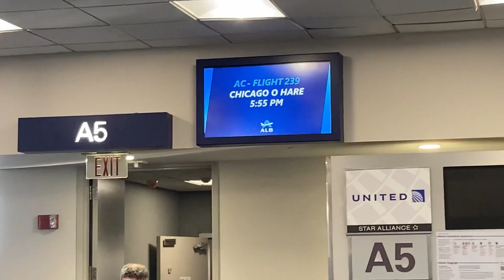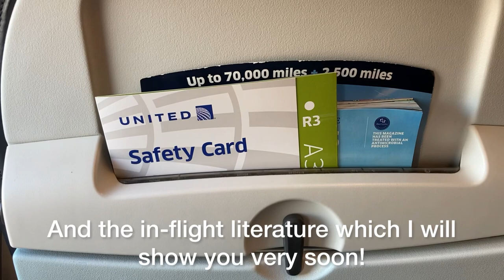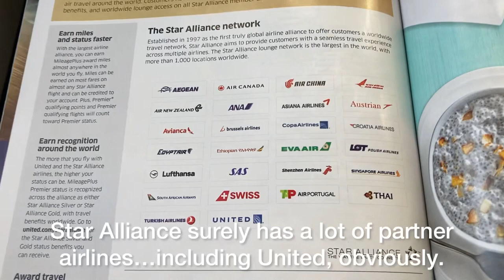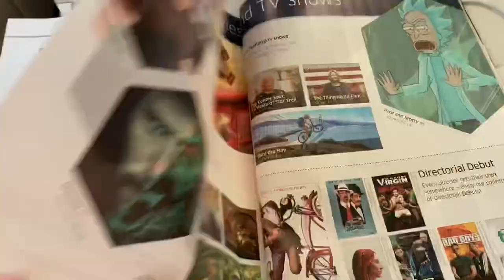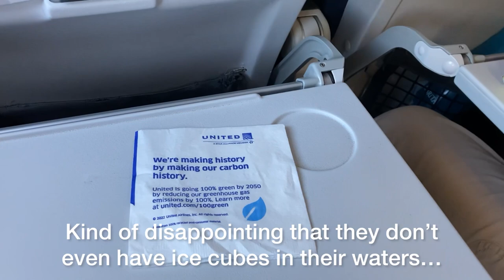TripReport | Albany ✈️ Chicago O’hare | United Airlines | Airbus A320 | Economy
Flying onboard United Airlines, from Albany International Airport to Chicago O'Hare international airport, enjoy the short flight from New England to the Midwest's culture capital, Chicago!

Flight information:
Date: July 4th, 2022
Travel class: Economy
Seat: Row 34
Aircraft Registration: N457UA
Operator: United Airlines
Aircraft type: Airbus A320-232
Origin: Albany International Airport (ALB)
Destination: O'Hare International Airport (ORD)
Departure terminal: Concourse A
Departure gate: A5 Albany
Arrival terminal: Terminal 1, B Concourse
Arrival gate: B20

Camera equipment used:
iPhone SE

Though all information in this video is researched as precisely as possible, I cannot guarantee perfect accuracy. This video may contain spelling mistakes and/or typos which I greatly apologize for. ALL footage in this video is ©Ice711, and one may not use any recordings in this video without my authorization.